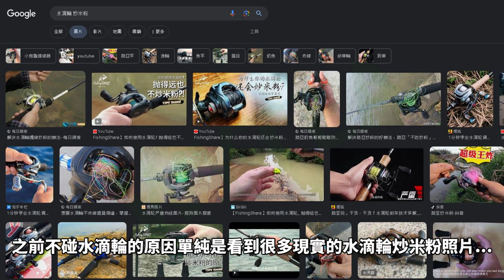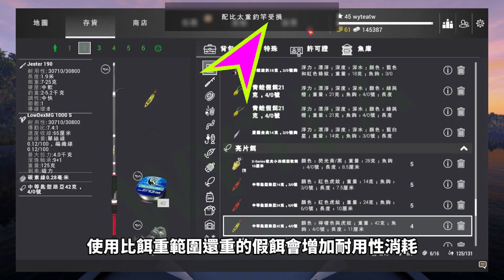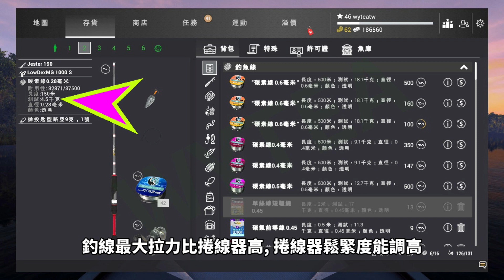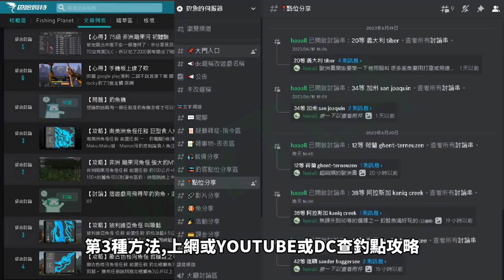WYTEA 的 釣魚星球 Fishing Planet 教學之如何組 水滴輪 釣組與 釣魚 加入會員觀看配音版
WYTEA要分享如何組水滴輪釣組與釣魚

如何組水滴輪釣組 0:23
如何用水滴輪甩竿釣魚 2:25
如何提升釣到魚的機率 3:54

歐付寶會員編號: 2339924

處理器: Core i7-9700K
記憶體: DDR4 16GB
硬碟: 1TB + 256GB SSD
顯卡: GTX 1660 6G

鍵盤: 海盜船 K68 (RGP0036)
滑鼠:雷蛇RAZER RZ01-0201
手把:羅技Logitech F310
耳機: 鐵三角 ATH-C505
麥克風: 雷蛇Razer  Seiren Mini 魔音海妖 MINI EHRA060

WYTEA的
Blogger